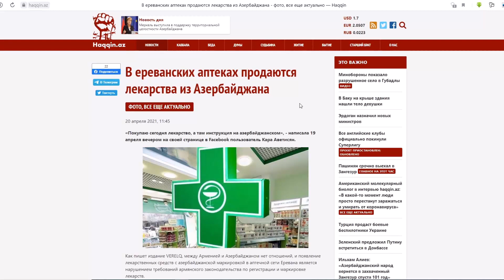В Армянских аптеках продаются лекарства из Азербайджана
В Армянских аптеках продаются лекарства из Азербайджана «Покупаю сегодня лекарство, а там инструкция на азербайджанском», - написала 19 апреля вечером на своей странице в Facebook пользователь Кара Аветисян. Как пишет издание VERELQ, между Арменией и Азербайджаном нет отношений, и появление лекарственных средств с азербайджанской маркировкой в аптечной сети Еревана является нарушением требований армянского законодательства по регистрации и маркировке лекарств.
«Можно предполагать, что лекарство попало в аптеку в Армению контрабандным путём», - отмечает источник.